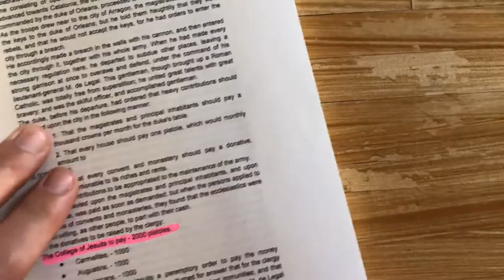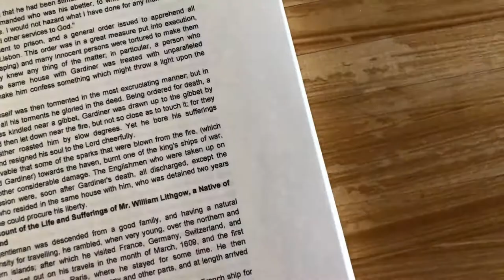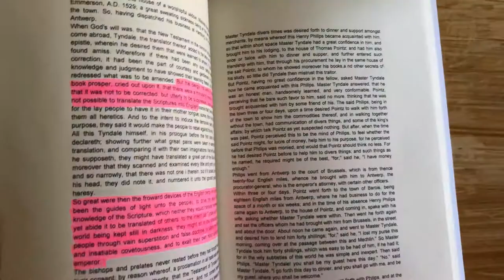Foxe's Book of Martyrs - John Foxe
Actes and Monuments - Foxe's Book of Martyrs - John Foxe
Quick flip through, pause and read if you need to.

Includes accounts of the sufferings of first early Christian martyrs, a brief history of the medieval church, including the Inquisitions under the Catholic Church, with particular emphasis on England and Scotland.

For the 1583 printing Foxe added a "Discourse of the Bloody Massacre In France [St. Bartholomew's. Day, 1572]" and other short pieces. (St. Bartholomew's. Day was a targeted group of assassinations and a wave of Catholic mob violence, directed against the Huguenots.)

The 1632 edition added a topical outline and chronology, along with a "continuation of the foreign martyrs; additions of like persecutions in these later times" which included the Roman Catholic Spanish invasion (1588), and the JESUIT Gunpowder Plot (1605).

The author's credibility was challenged as soon as the book first appeared. (Of course it would be. The Jesuits MO is to first discredit, then destroy.)
Francis Fortescue Urquhart - He was educated at Beaumont College, Old Windsor, and Stonyhurst College, before becoming a student at Balliol College, Oxford. Beaumont College was between 1861 and 1967 a public school in Old Windsor in Berkshire. Founded and run by the Society of Jesus (JESUITS).
"In the Catholic Encyclopedia, Francis Fortescue Urquhart wrote of the value of the documentary content and eyewitness reports, but claimed that Foxe "sometimes dishonestly mutilates his documents and is quite untrustworthy in his treatment of evidence".